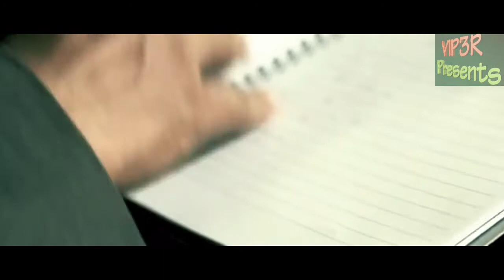Azaad (2013) Theatrical Trailer HD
Azaad
Not every man is born a serial killer.

Plot: The story is set in the year of 2008 focusing on Dr. Talat Ali, a forensic psychiatrist by profession who recently lost his wife in a car accident. While still trying to settle down in his new routine, Dr. Talat's friend, Officer Sami brings to him the unusual case of Talha Zulfiqar, a serial killer with the charges of eight murders of which only one dead body was found. As Dr. Talat tries to unravel Talha's case, along with the diagnosis of Fantasy Prone Personality (FPP), the events that follow are truly unpredictable.
Starring: Hassam Khan, Hammad Siddiq, Maddi Murtaza, Shameen Khan, Arsal Hasan and Natasha Bayg
Written, Produced and Directed by: Hassam Khan
Executive producer: Suhail Ahmed
Music/ Score by: Basir Ahmed
Playback singers: Hassan Haider Khan, Zahra Haider Khan and Asif Shah
Assistant director: Aamir Khadim
Post and VFX: HK Films
ADR and SFX: Apex Studios